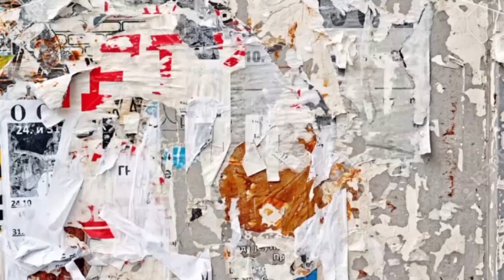AGENDA CULTURAL 49